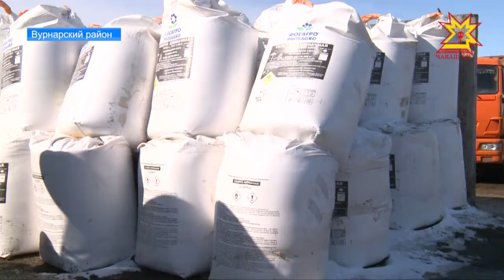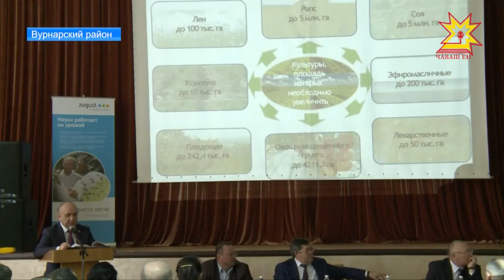Хозяйства Чувашии готовятся к посевной.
Чтобы обсудить нюансы этого года аграрии собрались в Вурнарском районе.